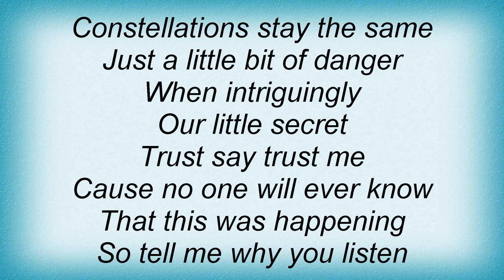Kings Of Convenience - Know-How Lyrics